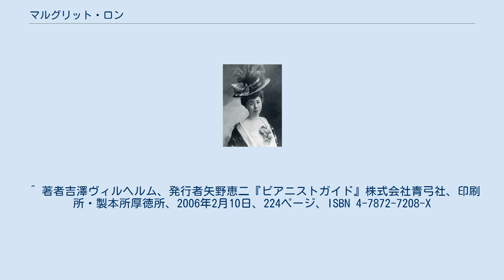マルグリット・ロン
マルグリット・ロン（Marguerite Long, 1874年11月13日 - 1966年2月13日）は20世紀前半のフランスを代表するピアニスト・ピアノ教育者。
 1874年11月13日、フランス南部のガール県ニームに生まれる。
ニーム音楽院で8歳上の姉クレールからピアノの指導を受けるが、当時視学官をしていたテオドール・デュボワ（のちのパリ音楽院院長）の勧めで1889年にパリ音楽院入学。
 1891年、パリ音楽院ピアノ科を一等賞で卒業。
名教師として名高いアントワーヌ＝フランソワ・マルモンテル（1816年 - 1898年）の息子アントナン・マルモンテル（1850年 - 1907年）の指導を受けつつ演奏活動を開始する。
 1906年、大のフォーレ・ファンであった音楽学者のジョゼフ・ド・マルリアーヴと結婚。
新婚旅行の最中に呼び戻され、パリ音楽院の予備科講師となる。
 1907年、急逝した師アントナン・マルモンテルのクラスを継ごうと高等科教授に立候補したが、当時の院長であったフォーレ（院長在職期間、1905年 - 1920年）はロンより3歳若いアルフレッド・コルトーをどうしても教授にしたかったため、彼女に次の機会には必ず教授に推薦するからと手紙で約束し、引き下がらせた。
ところがそれが逆効果となり、1913年に約束の教授の地位が与えられなかったことにロンは立腹、遂にマルリアーヴ夫妻はフォーレと仲たがいする結果となる。
 1914年8月、夫マルリアーヴが第一次世界大戦に従軍し、8月24日戦死。
悲しみに打ちのめされステージから遠ざかったが、1917年に演奏活動を再開させる。
1919年4月にはモーリス・ラヴェルが戦没者に捧げた組曲『クープランの墓』（第6曲「トッカータ」が亡き夫に捧げられている）を初演。
 1920年、ルイ・ディエメの死後、その後任として音楽院高等科正教授に就任。
同年、自身の音楽学校を創設し、これが1941年にはロン＝ティボー音楽学校となる。
 1932年1月、自身に献呈されたラヴェルの『ピアノ協奏曲 ト長調』を初演。
作曲者とともにこの協奏曲を携え、ヨーロッパ中を演奏旅行する。
 1935年、フォーレとは仲たがいをしたというものの、アンリ・ド＝ジュヴネル夫人主宰の「ガブリエル・フォーレ協会」設立に助力。
 1937年から1939年にはフォーレ協会主催でフォーレ・コンクールを開催。
 1943年、ヴァイオリニストのジャック・ティボーとともに第1回ロン＝ティボー国際コンクールを開催。
このコンクールは現在でも行われ、若手音楽家の登龍門となっている。
 1966年2月13日、パリにて永眠。
91歳没。
葬列でラヴェルの『ダフニスとクロエ』が演奏される中、故郷ニームへと帰った。
 古典派のモーツァルトやベートーヴェン、ロマン派のショパン、リストなどからドビュッシー、フォーレ、ラヴェルなどのフランス近代音楽まで幅広い。
当時の作曲家たちとの親交は厚く、フォーレの『即興曲第4番』、アルベニスの『ナヴァーラ』、ラヴェルの『ピアノ協奏曲 ト長調』などを献呈されている。
 フランスの伝統的ピアニズムを受け継いでいるという自負から教育者としても熱心に活動を行なった。
弟子としてジャック・フェヴリエ、ジャン・ドワイヤン、ピエール・バルビゼ、サンソン・フランソワ、フィリップ・アントルモン、日本人の園田高弘らの名が挙げられる。
 ^ 著者吉澤ヴィルヘルム、発行者矢野恵二『ピアニストガイド』株式会社青弓社、印刷所・製本所厚徳所、2006年2月10日、224ページ、ISBN 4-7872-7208-X